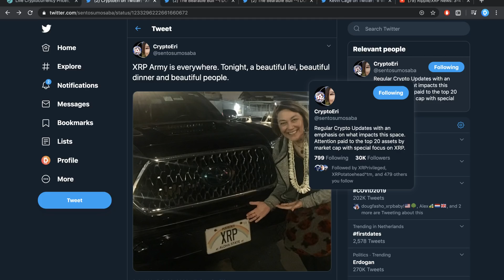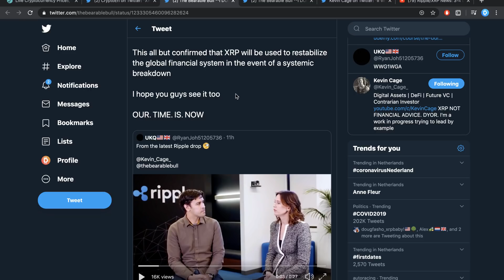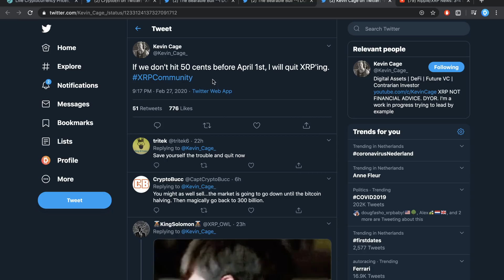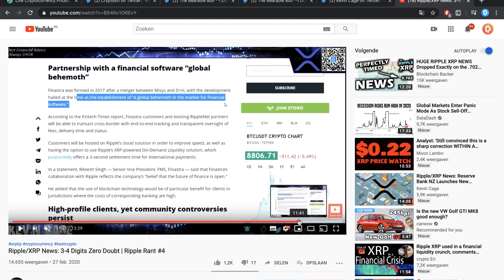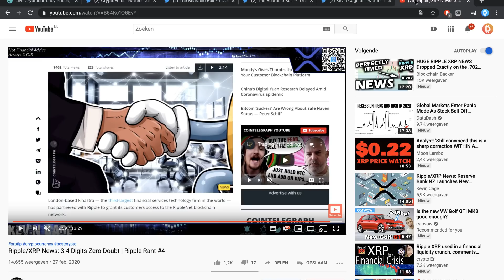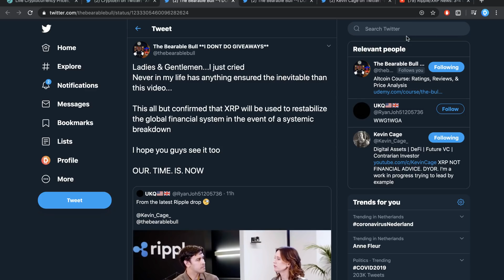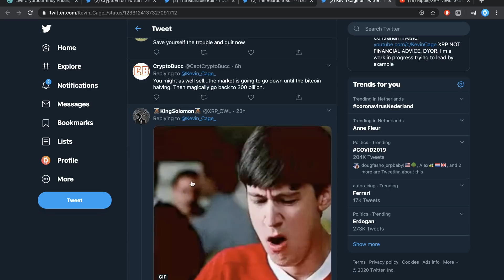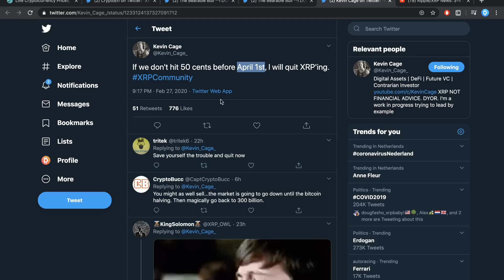Ripple XRP At 3-4 Digits Guaranteed & XRP To Restabilize Economy?